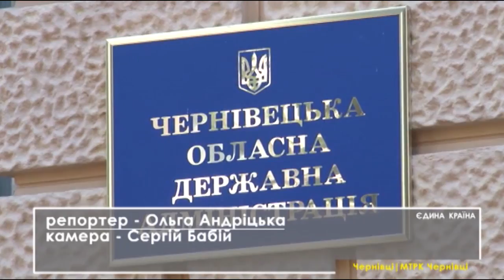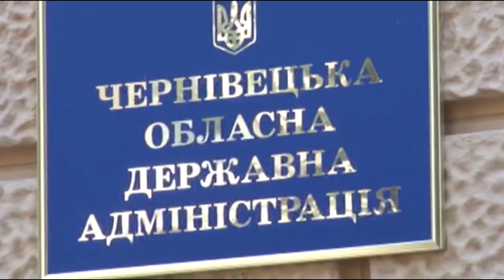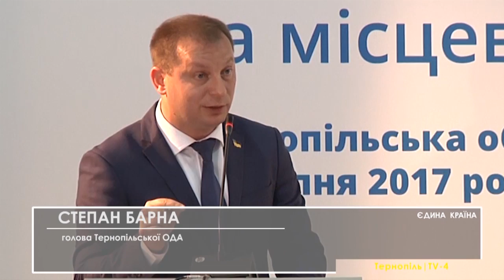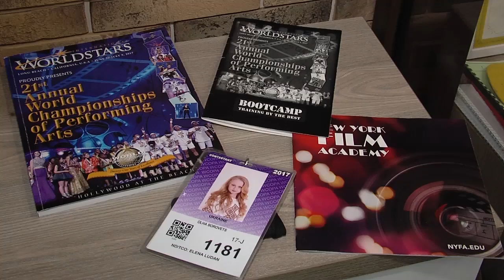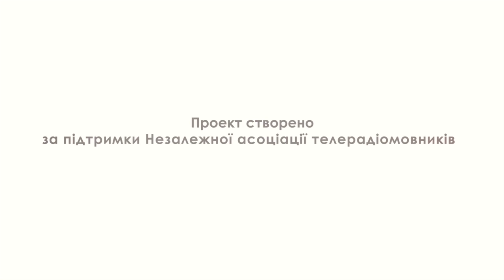Eduna 170722 02